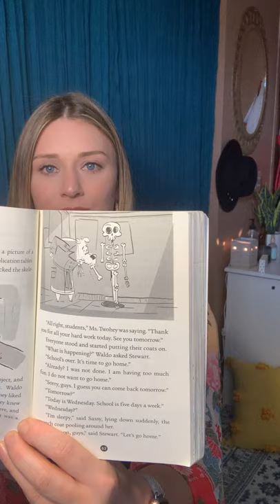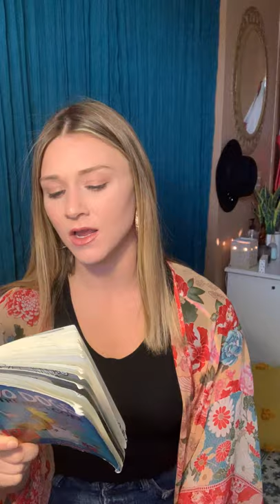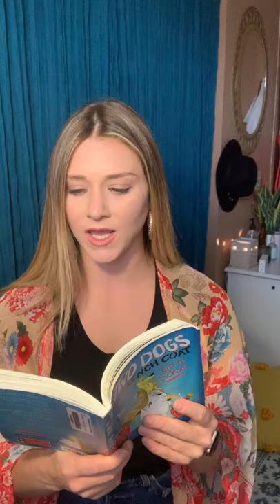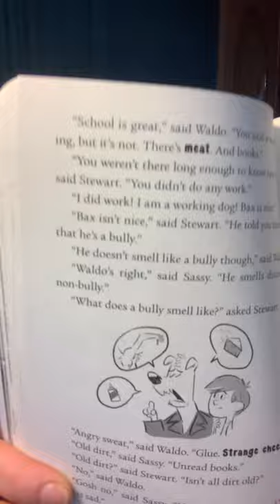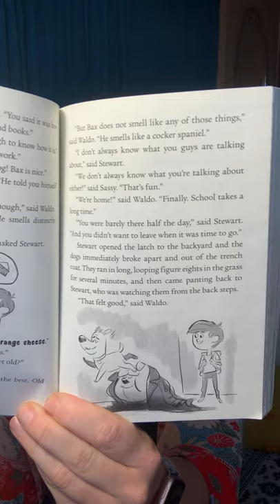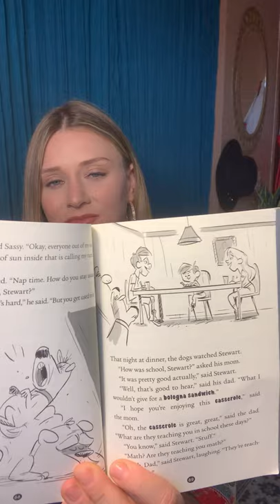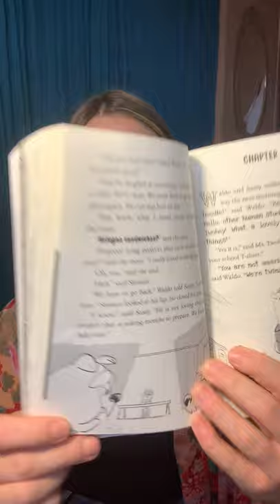Chapter 9 - Two Dogs in a Trench Coat Go To School